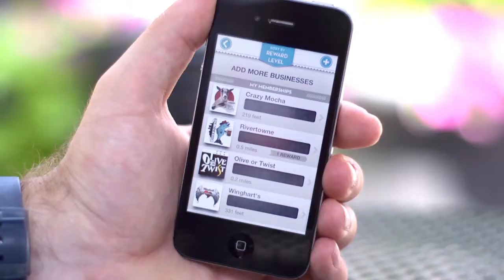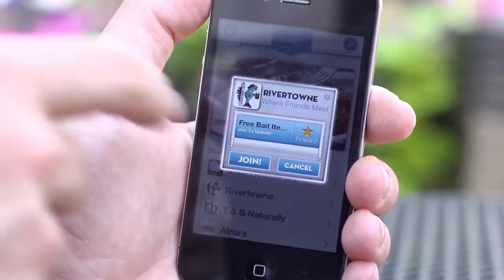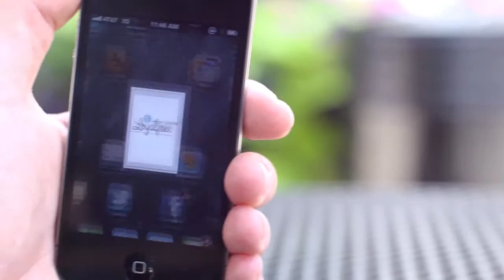LoyalTree Video for Web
Orionvega produced this video for LoyalTree's website to explain the benefits businesses experience with the service.

Reach Greater Heights with your video content.